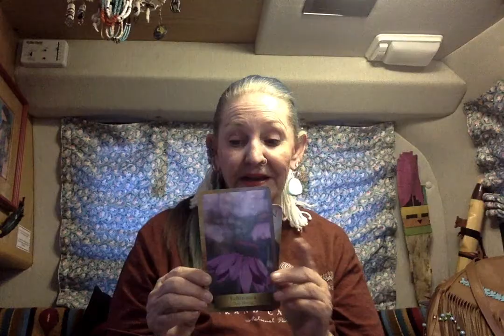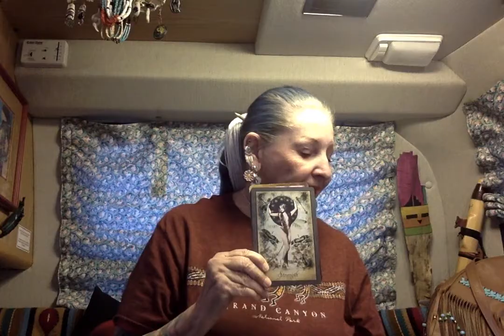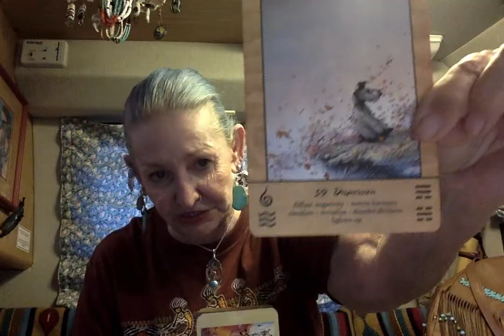Completion - Trust - Intuition - Letting Go of Negativity -------- Ganga Tarot